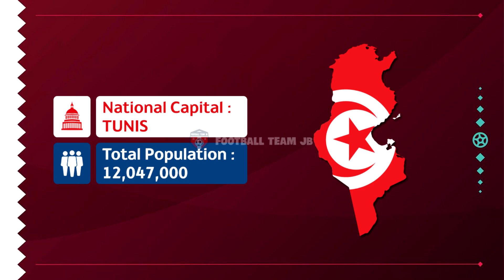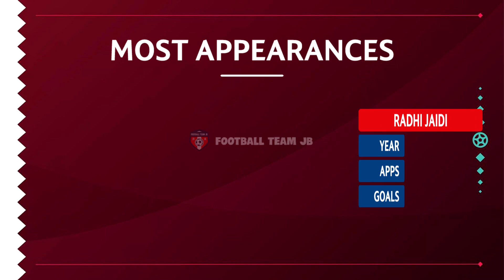TUNISIA TEAM PROFILE FOR 2022 FIFA WORLD CUP QATAR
TUNISIA FIFA WORLD CUP 2022 - PROFIL TIMNAS TUNISIA PIALA DUNIA 2022
Profil Skuad timnas tunisia di piala dunia 2022